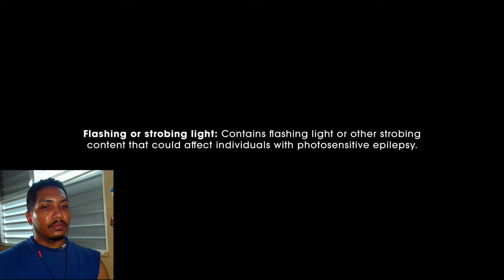Sonic x Shadow Generations Dark Beginnings Episode 3 Reaction